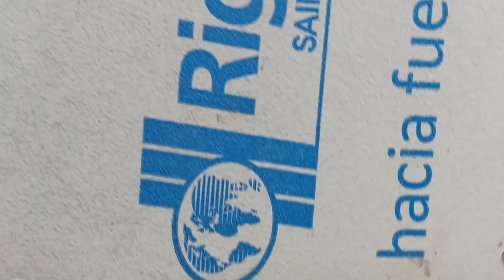Gesso pode ficar na Chuva 🤔☔💦🌂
gesso fora da sua casa agora pode